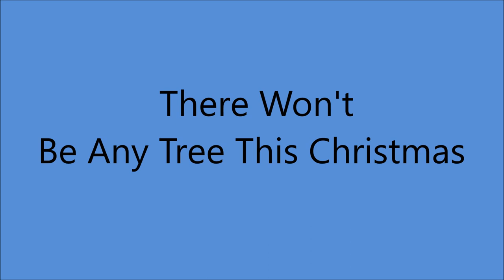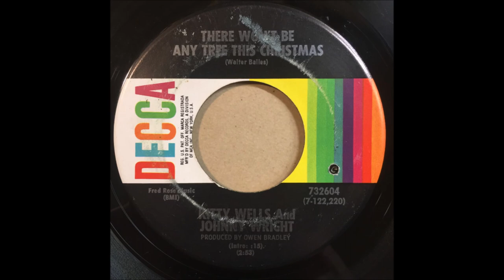Kitty Wells And Johnny Wright - There Won't Be Any Tree This Christmas [1969].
[Written by Walter Bailes]
Recorded 1969 by Walter Bailes and the Ryals Family

Issued on  Decca 32604 B [promo]/732604 B [1969]

Kitty Wells [vcl leader/vcl duet]
Johnny Wright [vcl duet/recitation]  others unknown.

JOHNNY WRIGHT
Born Johnnie Robert Wright jr. in Mount Juliet, TN [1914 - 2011]
Married Kitty Wells 1937
Founding Member of Country Music Association
As Yet Not Inducted into Hall of Fame